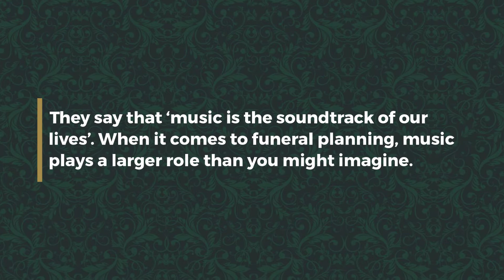How to Choose the Perfect Funeral Music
Here are 5 tips to help you select the right melodies for your loved one's final farewell.